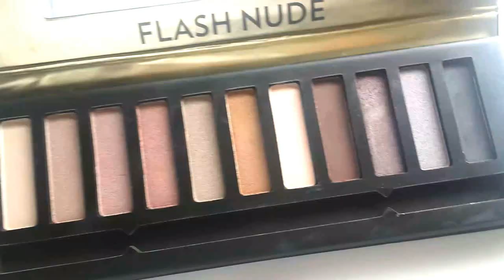CERRADO | SORTEO de maquillaje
NORMAS PARA PARTICIPAR:

- Estar suscritos a mi canal (y con las suscripciones visibles)
- Dejar UN SOLO COMENTARIO por persona poniendo:
  Nombre, edad, desde dónde me veis, qué vídeos os gustan más y qué vídeos os gustaría que hiciera

EL SORTEO ES NACIONAL (ESPAÑA)

SE CIERRA EL 6  DE ENERO DE 2017 y a lo largo de esa semana subiré los 2 GANADORES.
Quien NO cumpla TODAS las condicionas NO PODRÁ GANAR el sorteo

                                  ¡¡MUCHA SUERTE!!

Mi código Iherb:
ZBD998

Si tenéis alguna duda no dudéis en preguntármela ;)